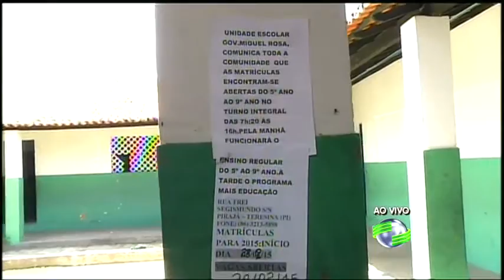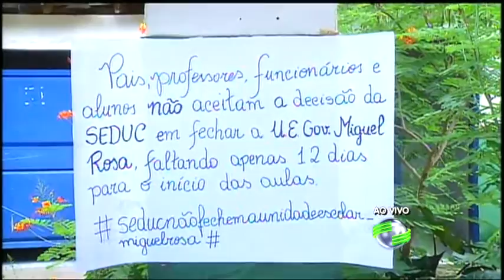Governo propõe fechamento de escola que existe há 52 anos